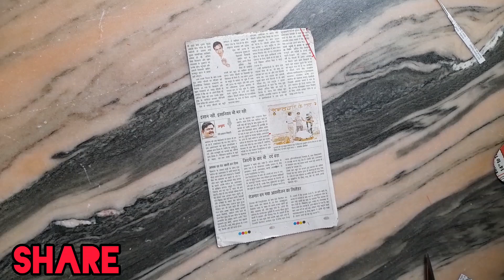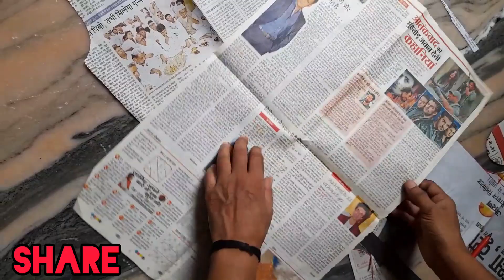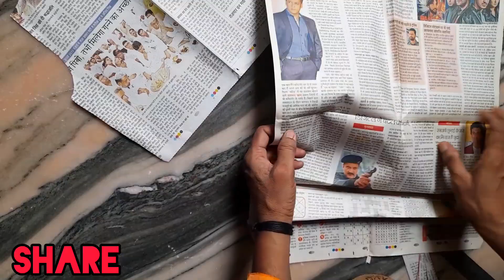Baby frock cutting tutorial| Step-by-step baby frock cutting| Easy baby frock cutting techniques